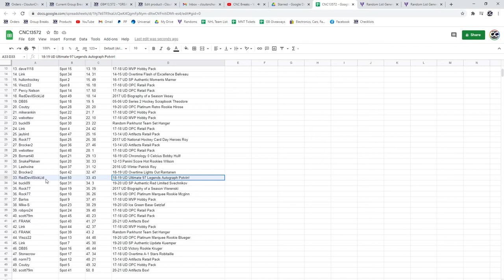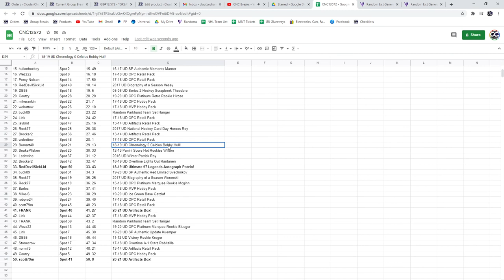C&C 20-21 UD Artifacts Box Chancer Break - C&C GB #13,572